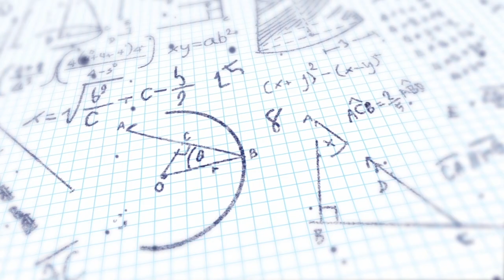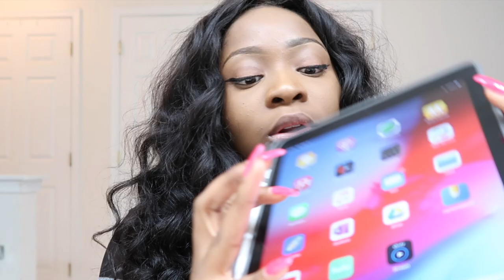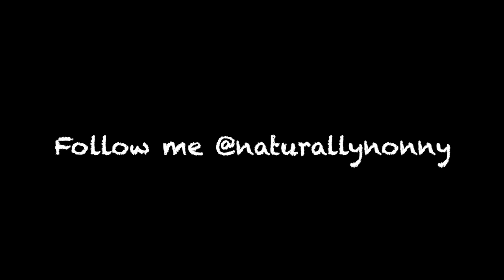FIRST TERM | Podiatric Medical School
I go into how my first term at NYCPM went and I also provide some study tips and ideas of different school supply essentials to purchase.